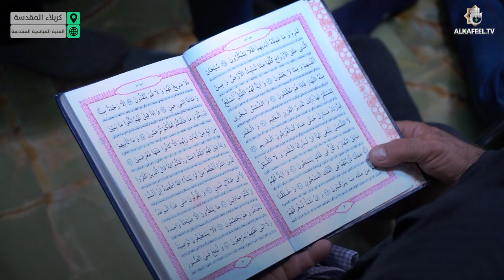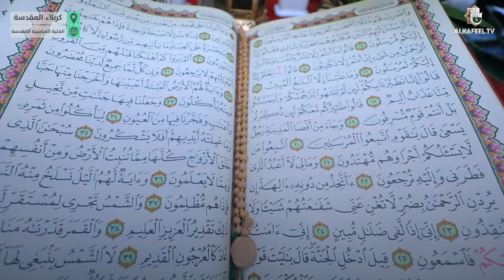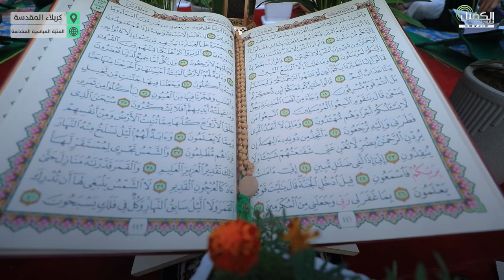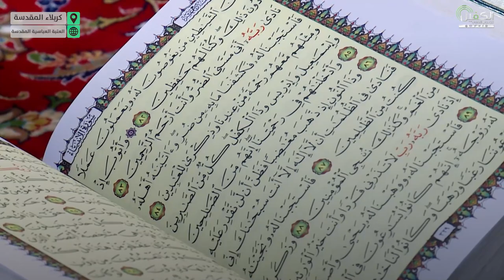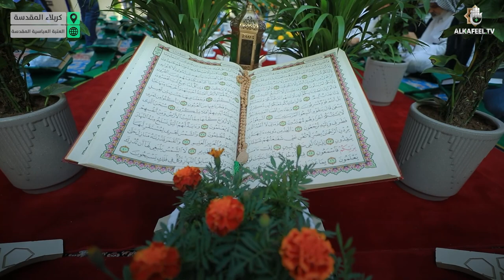كيف كانت ردّة فعل المؤمنين في كربلاء حول حرق القرآن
غضب شعبي ورسمي إزاء حرق القرآن الكريم في السويد
من كربلاء المقدسة مشاعر المؤمنين الغاضبة حول حرق كتاب الله عزوجل
شاهد ذلك واترك لنا تعليقاً..

1- فيسبوك..
2- تويتر..
3- التليجرام..
4- الانستكرام..